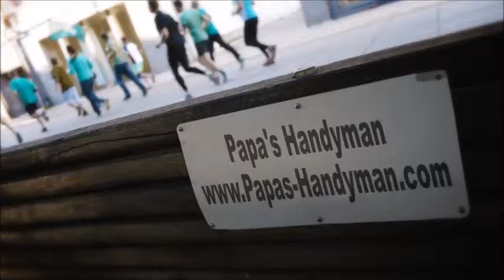DRYWALL Repair El Segundo CA, Wall & Ceiling Repair El Segundo CA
Drywall Repair El Segundo CA, Drywall Repair Service El Segundo CA, Drywall Repair in El Segundo CA.

"Drywall Repair El Segundo CA" Specialists.
Providing Drywall Repair in and Around El Segundo CA with Solutions Since 1970!

Whether you have a small drywall repair project in El Segundo CA, or multiple areas throughout your home needed drywall repair, our company will send out a qualified journeyman drywall expert to complete your El Segundo CA drywall repair project on-budget and on-schedule. All of our Drywall Repair technicians in El Segundo CA are skilled in each phase of drywall (Installing, Taping, Finishing), and have a minimum of 10 years experience. Get your drywall repair done by Papa's Handyman! Professional, Affordable Quality Drywall Repair Service El Segundo CA-- Guaranteed!

"Drywall Repair Phrases":

"Drywall Repair Cost El Segundo CA"
"Ceiling Drywall Repair El Segundo CA"
"Drywall Repair Texture El Segundo CA"
"Drywall Crack Repair El Segundo CA"
"Sheetrock Repair El Segundo CA"
"Drywall Paper Repair El Segundo CA"
"Drywall Hole Repair El Segundo CA"
"Cost to Repair Drywall El Segundo CA"
"Average Cost Per Patch El Segundo CA"
"Drywall Repair Cost Per Square Foot El Segundo CA"
"Drywall Replacement Cost El Segundo CA"
"Ceiling Repair Cost El Segundo CA"
"Drywall Patch Cost El Segundo CA"
"Drywall Installation Cost El Segundo CA"
"Ceiling Sheetrock Repair El Segundo CA"
"Sheetrock Crack Repair El Segundo CA"
"Sheetrock Installation El Segundo CA"
"Sheetrock Repair Cost El Segundo CA"
"Wall Repair Cost El Segundo CA"
"Bathroom Wall Repair El Segundo CA"
"Garage Drywall Repair El Segundo CA"
"Wall Repair Patch El Segundo CA"
"Drywall Repair Reviews El Segundo CA"
"Hole in Wall Repair Cost El Segundo CA"
"Average Cost Have Drywall Repaired El Segundo CA"
"How Much Does it Cost to Repair Drywall Cracks El Segundo CA"
"How Much Does it Cost to Repair Drywall Ceiling El Segundo CA"
"How Much Does it Cost to Repair Drywall Hole El Segundo CA"
"How much Does it Cost to Patch a Hole in Drywall El Segundo CA"
"Patch and Repair Drywall El Segundo CA"
"Cost to Repair Hole in Drywall El Segundo CA"